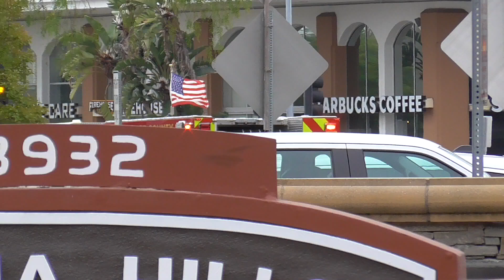OCFA Engine 22 Responding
Orange County Fire Authority Engine 22 Responding To A Medical